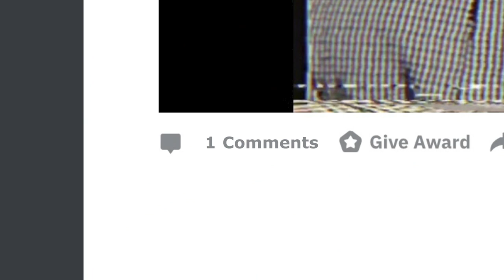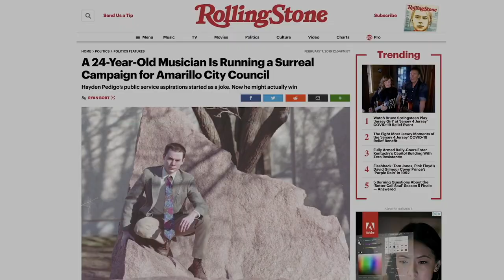KID CANDIDATE Trailer (2021) Viral Video Documentary Movie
Don't miss the fascinating trailer for KID CANDIDATE, the story of a viral video that lead to much more

Kid Candidate tells the story of Hayden Pedigo, a 24-year old experimental musician and his unlikely run for city council in Amarillo, Texas after his Harmony Korine inspired spoof campaign video went viral.

Directed by Jasmine Stodel
Starring Hayden Pedigo
On digital and on demand July 2, 2021
Distributed by Gunpowder & Sky